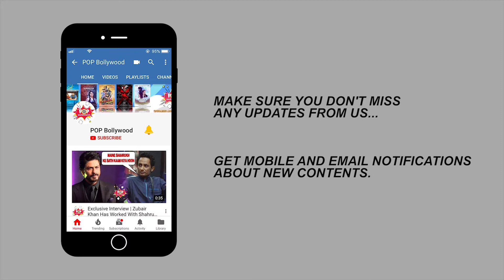URMILA MATONDKAR | Speech After Joining SHIV SENA